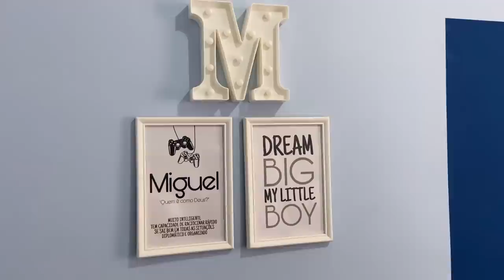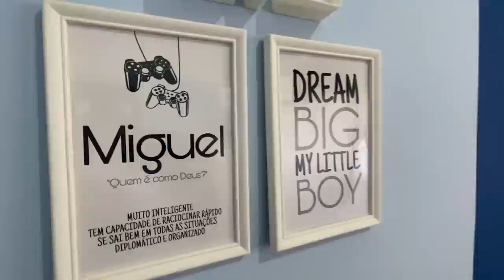TOUR PELA MINHA CASA COMPLETO 🏠🥰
Oi meus amores, no vídeo de hoje vim compartilhar com vocês o Tour pela nossa casa, mostrei tudo, e falei as medidas de casa cômodo, então espero que gostem!

Ah e não esquece de deixa aquele joinha e de se inscrever aqui no nosso canal, Deus abençoe a todos!